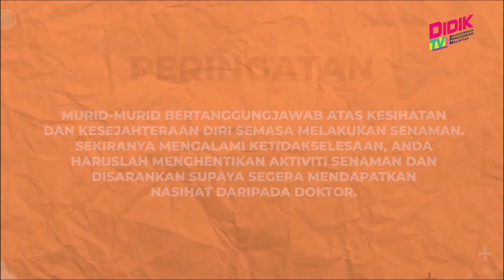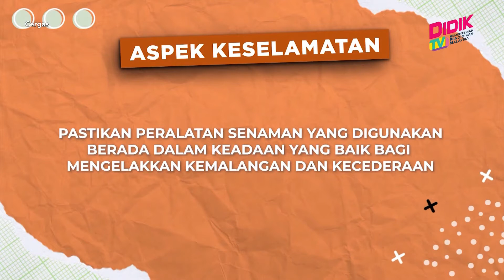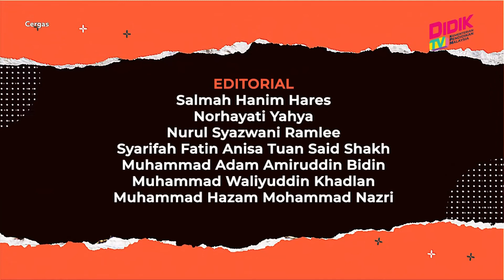Cergas (2022) | SMK: Senaman Stretch Pole [R]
Aktiviti : SMK: Senaman Stretch Pole  [R]
Guru : Muhamad Amzar Sabri Bin Azhar